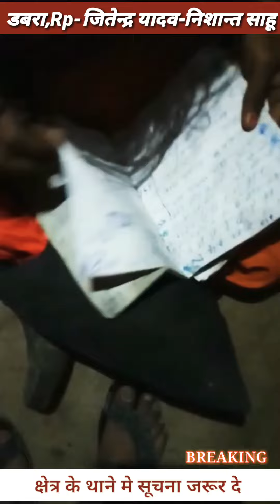Gwalior-dabra-datiya-(MP-UP) बच्चा चोरी गिरोह पर SRB का संदेश सजगता ही समाधान कानूनी कार्यवाही होगी